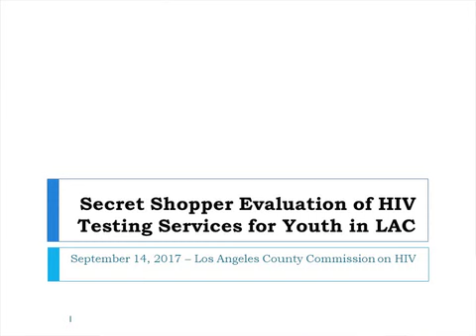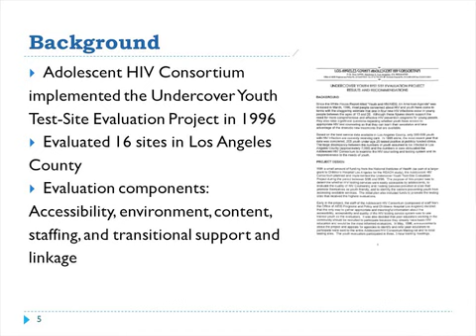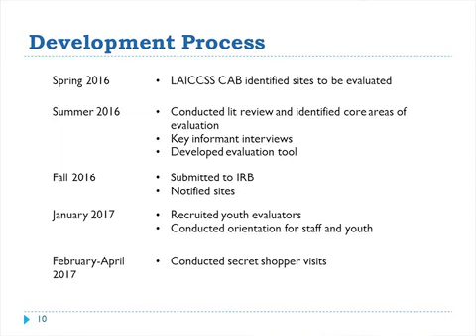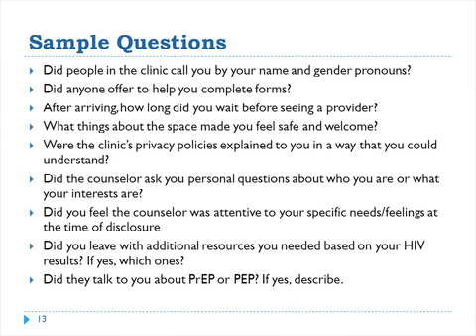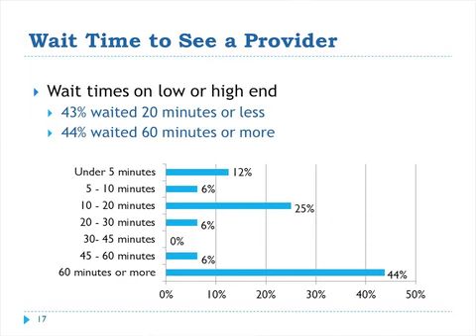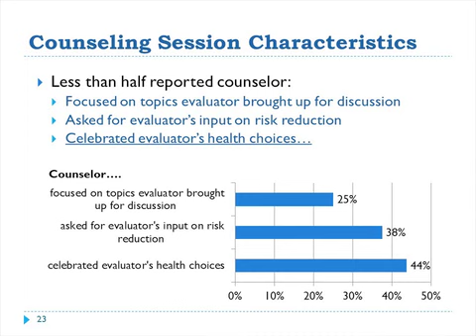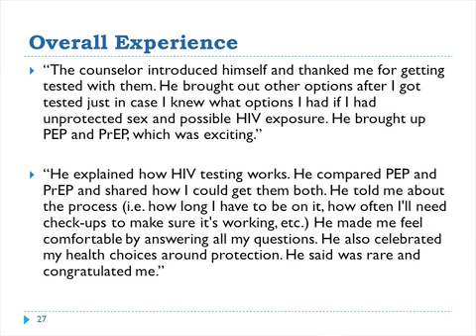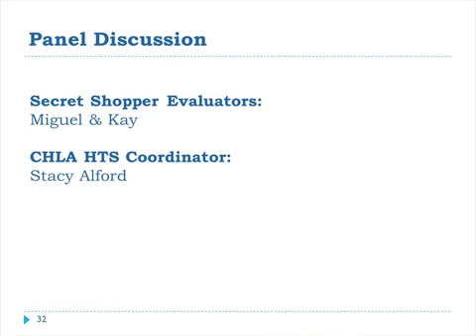[Colloquium] HIV Commission and Youth - September 2017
A collaborative of 6 youth-serving agencies in Los Angeles evaluated the youth-friendliness of HIV testing services available. A total of 19 testing sites across the county were evaluated by youth utilizing a tool that focused on four core areas (confidentiality and privacy; youth-centered counseling; sex-positive health messaging; and youth-friendly environment). The findings of the evaluation highlight the need to update HIV testing training, protocols, and policies to focus on these core areas, which impact the acceptability of testing services for youth. This evaluation is a first step in improving the quality of services available for youth in Los Angeles. In addition, the presentation will include a discussion about the barriers and facilitators to accessing local HIV testing services among youth.

Presented by:
Grissel Granados, MSW
Miguel Martinez, MSW, MPH
Children’s Hospital Los Angeles
Division of Adolescent and Young Adult Medicine